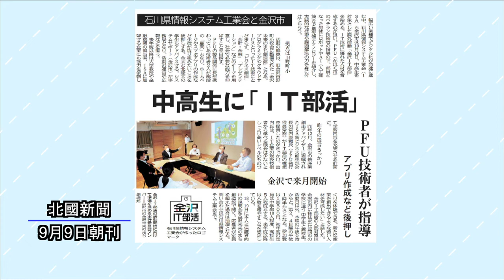ニューストピックス「中高生に ＩＴ部活」北國新聞社経済部・廣田凜々子記者 2021年9月13日放送